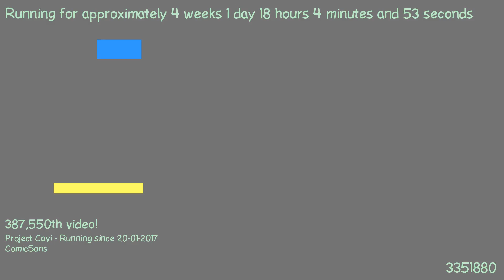1487520542 - Webdriver Cavi - F_1